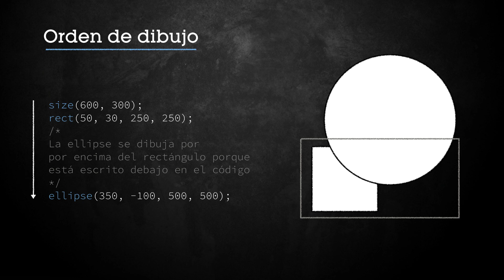PROCESSING: 3.10 Orden de dibujo [En español]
Taller introducción a la programación creativa con Processing. En este breve tutorial vamos a aprender cómo gestiona Processing el orden en el que paracen nuestras formas en la ventana de visualización.

¡Muchas gracias!